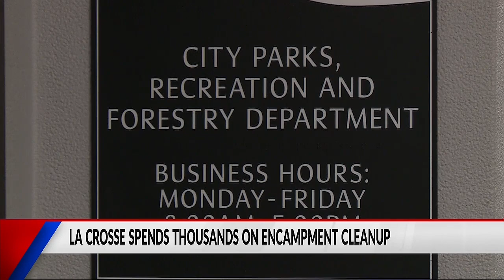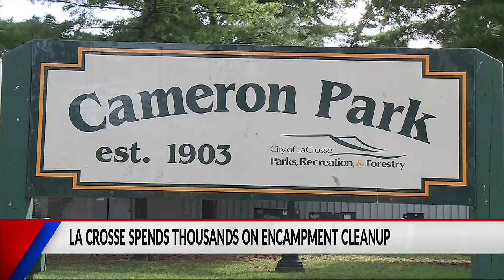How La Crosse will use the $270,000 approved for the Parks Department